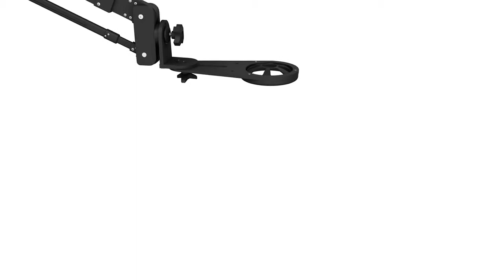CARTONI - JIBO Fluid Setup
CARTONI JIBO FLUID is designed to be one of the most versatile and cost effective lightweight Jibs, carrying up to 20 kg (44 lbs) and fits into a practical lightweight case on wheels.

The JIBO‘s innovative unique feature of the 3 easy mounting sections provides fast and easy operational flexibility and can be assembled or disassembled in less than 3 minutes.

JIBO adds the benefit of diagonal tracking and elevation to the traditional pan and tilt movement of a standard Fluid Head. The movements are assisted by CARTONI patented fluid modules on both pan and tilt.

The modules can be engaged or dis-engaged.

This new lightweight Jib weighs only 16 Kg (35 lbs) and folds down to 1.20 meter (47") in length and allows shooting from absolute ground level to 2 meters (78") in height, with a maximum extension of 172cm( 67”9.

The rear part of the arm, which holds the counterweights, is extendible to provide for accurate camera balance; the typical counterweight kit is 25 kg of rubberized gym weights. The front telescopic arm permits the CARTONI JIBO to work in a wide variety of shooting positions or requirements, The fluid head supporting the camera can be positioned in several different positions as under-slung, side-ways, etc.

The T-bar accessory is available for remote control set up and allows to install controls for camera and zoom.

JIBO interfaces with any 100mm bowl base tripod and for heavier set-ups a Mitchell base adapter is available .

Another unique feature is the horizontal lock for safer set-up operation.

The JIBO’s Fluid configuration includes a The Jibo fluid modules on pan and tilt mode, a 100mm bowl base head attachment with multiple orientation, left to right and on/under and 2 spirit levels.